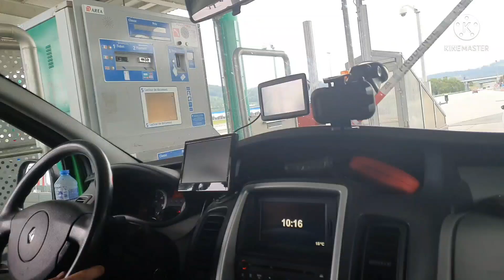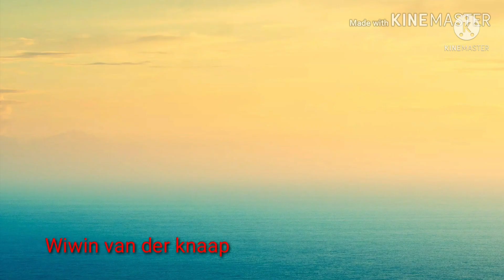PERJALANAN KE CAMPING DI ITALY -CAMPING LAC LEXERT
PERJALANANAN KE CAMPING DI ITALY -CAMPING LAC LEXERT

ASSALAMUALAIKUM SAHABATKU TERCINTA .

LANJUT DR PRANCIS KE ITALY , PERJLNAN YG MENYENANGKAN , LEWAT TUNNEL MONT BLANC YG PUNYA CERITA TRAGIS DAN TEGANG JUGA WAKTU KE CAMPING YG DI ATAS GUNUNGNYA , JLNNYA BERKELOK2 .

TAPI SETELAH SAMPE SEMUA TERBAYAR WAKTU LIAT SUASANA CAMPINGNYA .

SIMAK DAN JGN LUPA IKUTI VLOG2 CAMPINGKU SELANJUTNYA 🧡🥰

WASSALAM